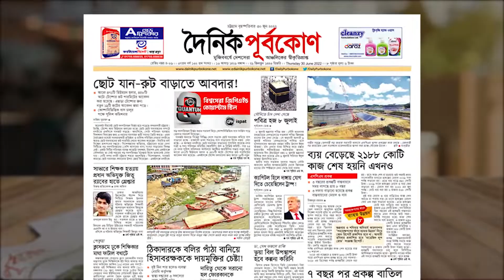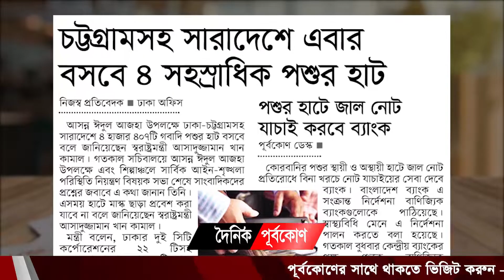ব্যয় বেড়েছে ২১৮৮ কোটি কাজ শেষ হয়নি এখনও | দৈনিক পূর্বকোণ